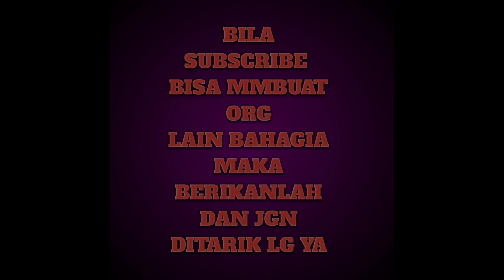rute menuju kali santren mangkang semarang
mancing di kali santren
joran ul cangkek.
reel madai indigo 800